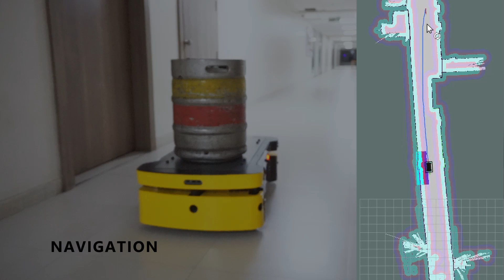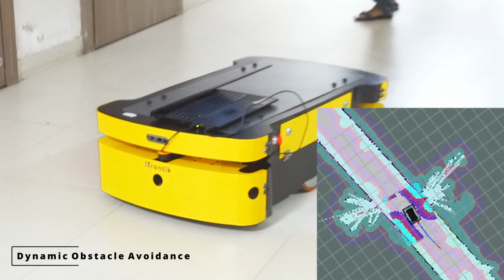iTronSmartNAV - AMR from iTrontik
Introducing the AMR called iTronSmartNAV from our Prima Series.

iTronSmartNav is a smart AMR that allows the user to flexibly select the delivery stations of his choice. The AMR reaches the destination and makes itself available for the next destination. It uses smart navigation algorithms to understand the surrounding and reaches the goal.  The AMR is able to avoid the static and dynamic obstacles including the recovery behavior when needed. Different payload options are available for the efficient load transport. Various user friendly options such as onboard HMI, mobile App, remote control are possible  to operate our land robots.